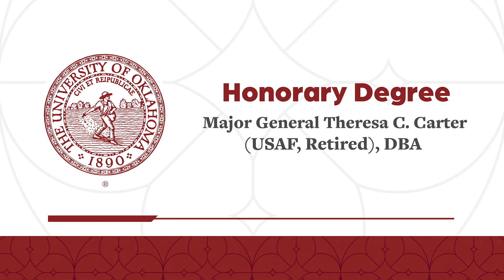2023 Honorary Degree: Major General Theresa Carter (USAF, Retired), DBA | University of Oklahoma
Major General Theresa Carter (USAF, Retired), DBA, graduate from Purdue University before gaining her first assignment at Tinker Air Force Base in Oklahoma. While in Oklahoma she earned her master's degree in Industrial Engineering from the University of Oklahoma.
General Carter would be named the Air Force Civil Engineer and be responsible for organizing, training and equipping the 60,000-person civil engineer force and for planning, development, construction, maintenance, utilities and the environmental quality of Air Force bases worldwide valued at more than $251 billion
She was the first female promoted to Air Force Civil Engineer as well as Brigadier General. General Carter is not only a phenomenal role model for aspiring women in the military, but to every single man and woman who wants to better themselves, their community and if they so desire, their country as well.